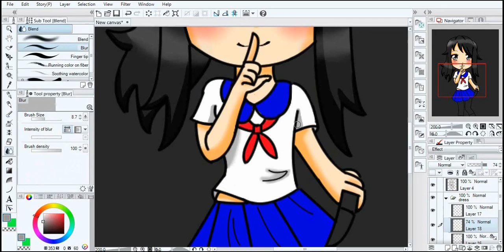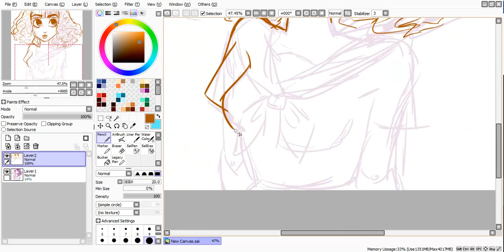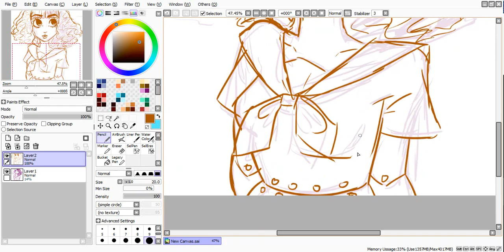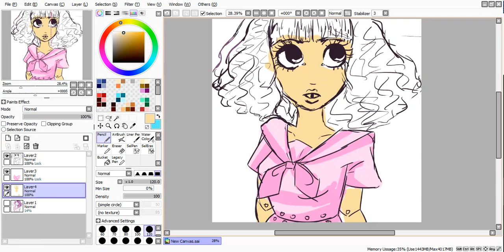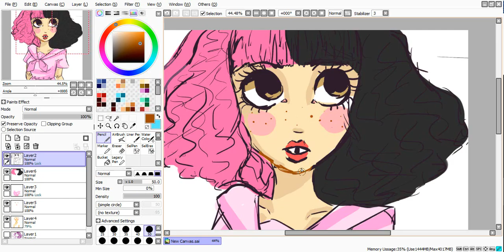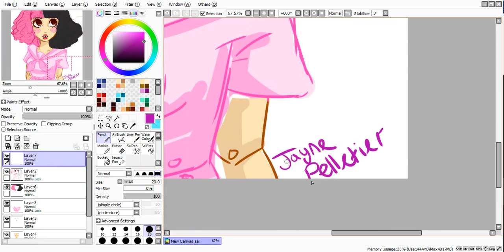Melanie Martinez - Dollhouse Speedsketch (Paint Tool SAI)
Her music is just amazing! My favorite singer atm!

Track 1: Melanie Martinez - Dollhouse
Track 2: Melanie Martinez - Cry Baby (Clean Version)